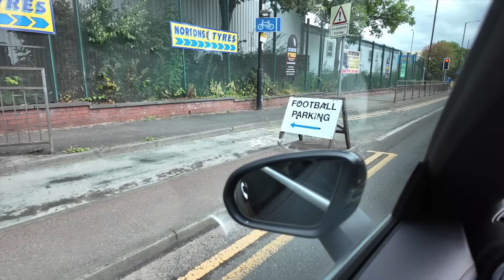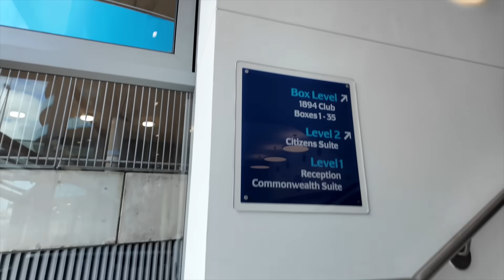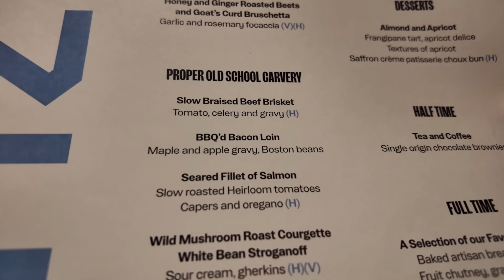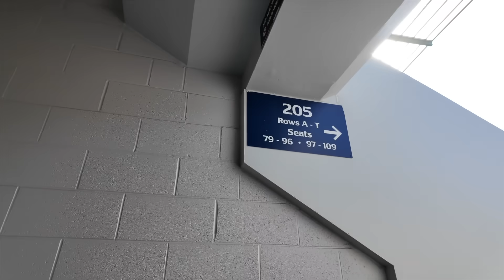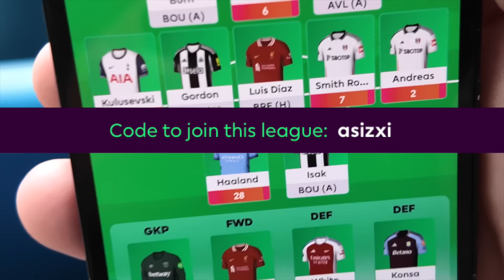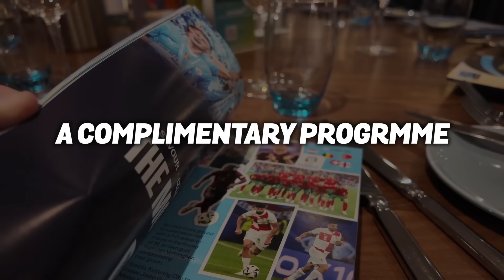GOING PREMIUM - MANCHESTER CITY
Let's see what top notch hospitality is saying at the best club in the country shall we?